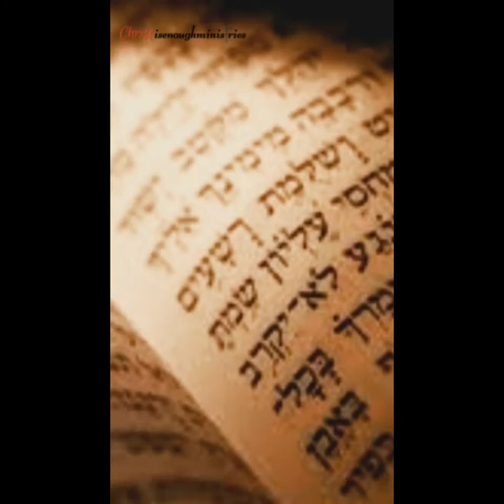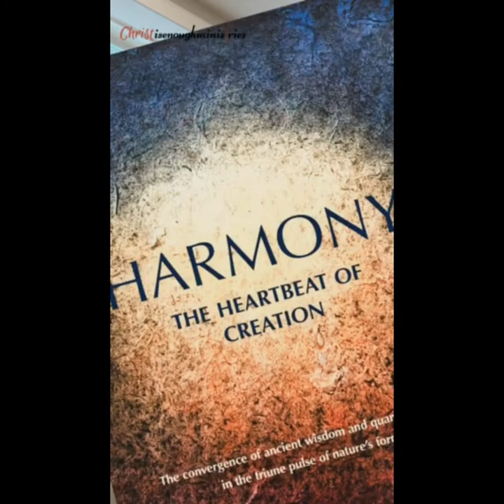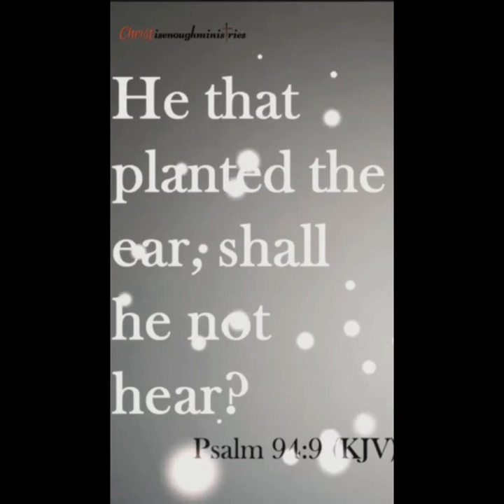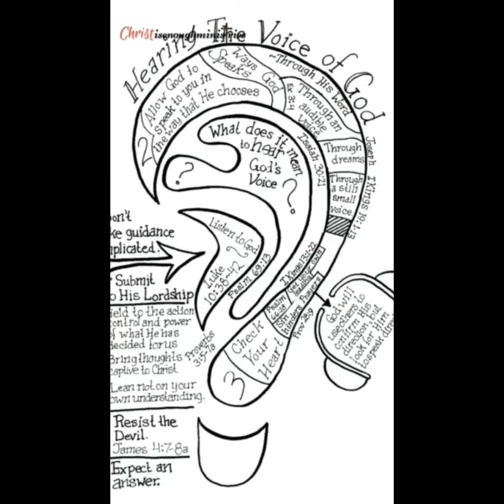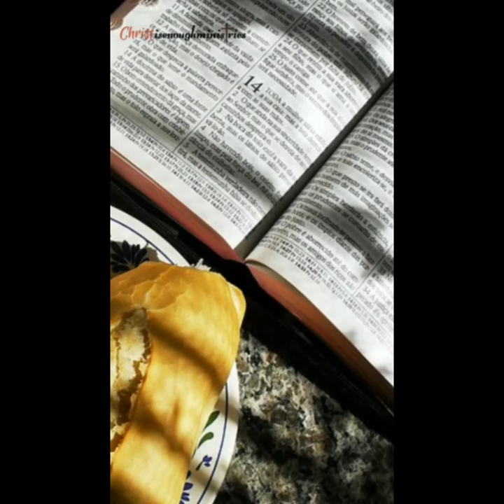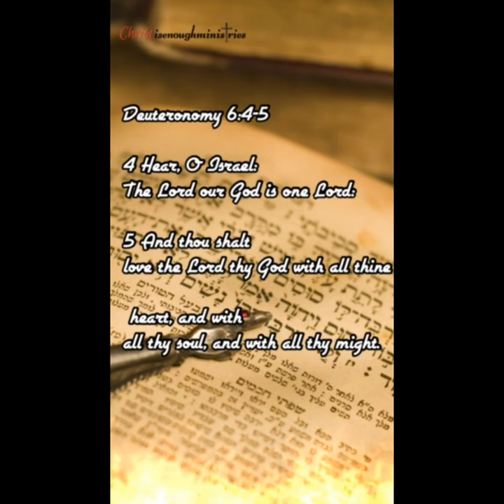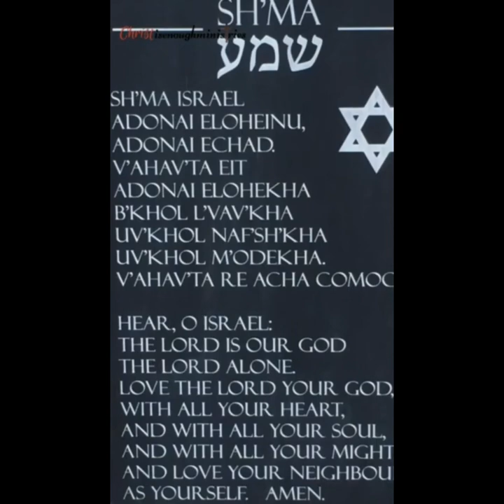BROTHER TARIQ ON THE COMPLETE GOD